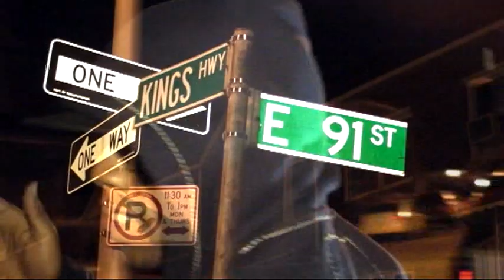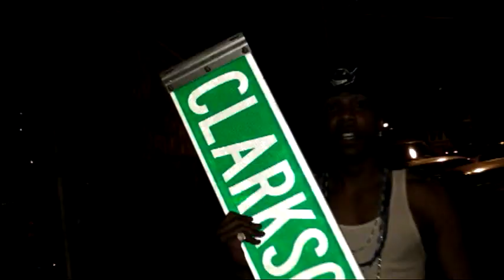HOLLYHOOD GT "So Gone/ Stunt Hard (remix)" Video DIR: TY Psychologist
Shout to: HOLLY GT stay on the Grind.
Big Up!!! BROOKLYN
All My Fam
HOLLYHOOD GT
"So Gone/ Stunt Hard (remix)"
Directed By: TY Psychologist